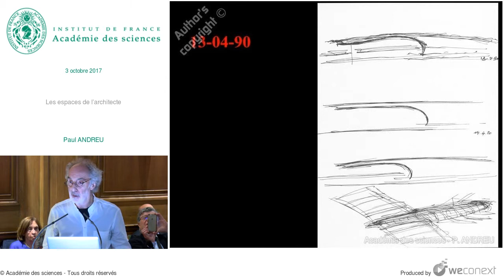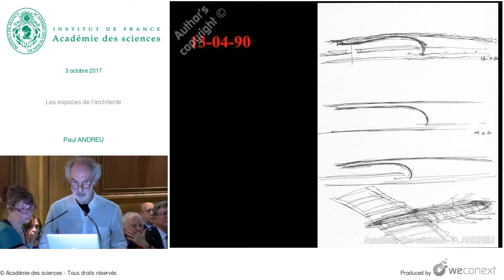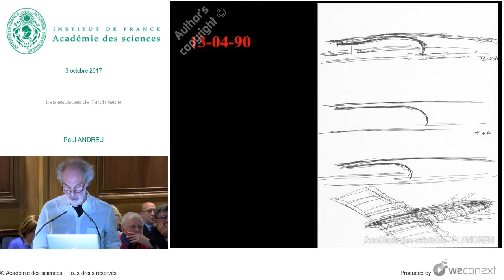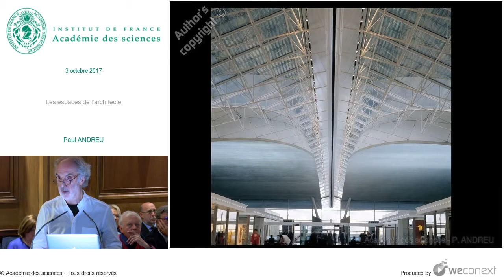Les espaces de l’architecte par Paul Andreu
L’espace a-t-il trois dimensions ? - 5 à 7 de l’Académie des sciences - Cycle Histoire et philosophie des sciences

Pour la plupart d’entre nous, il n’y a qu’un espace : celui dans lequel nous vivons. C’est celui qu’étudiaient tous les géomètres jusqu’au XIXe siècle. Celui encore que les peintres italiens tentèrent de représenter à l’aide de la perspective. Mais, au cours du XIXe siècle, un certain nombre de domaines scientifiques ont jeté le doute sur ce qui paraissait une évidence. Ce furent d’abord les mathématiciens qui introduisirent toutes sortes d’autres espaces. Dans un premier temps, leurs idées semblèrent n’être que des élucubrations purement abstraites. Et pourtant ! Le réel les rattrapa très vite, à commencer par la physique et les arts plastiques. Au début du XXe siècle, Henri Poincaré inaugurait une série d’articles majeurs sur la notion d’espace en sortant du contexte mathématique et en proposant une approche psychologique. Il y avançait l’idée d’espaces visuels, tactiles ou moteurs, et cherchait à comprendre comment ces divers espaces s’articulaient avec l’espace qui nous paraît si évident. Où en sont ces idées aujourd’hui ? C’est la question que cette séance abordera, par le biais de trois conférences consacrées aux mathématiques, à la neurobiologie et à l’art — trois exemples qui, nous l’espérons, permettront de lancer un débat.

Retrouvez l'intégralité du débat sur le site de l'Académie des sciences